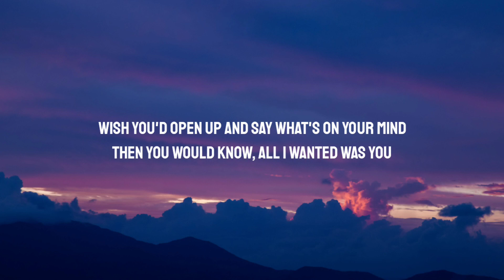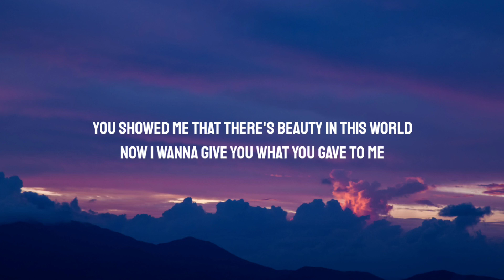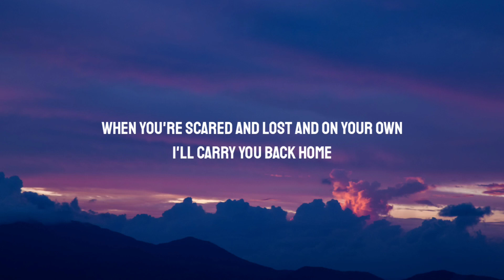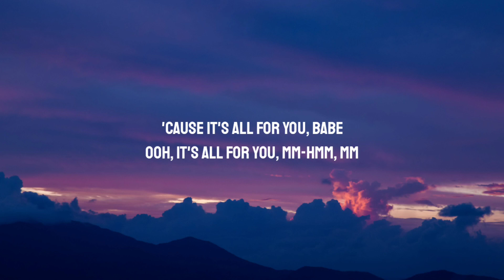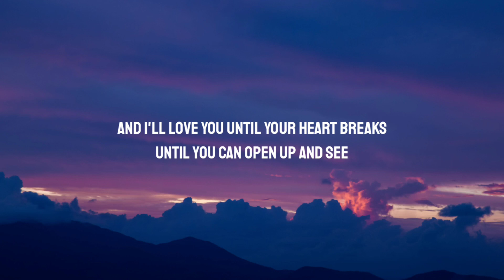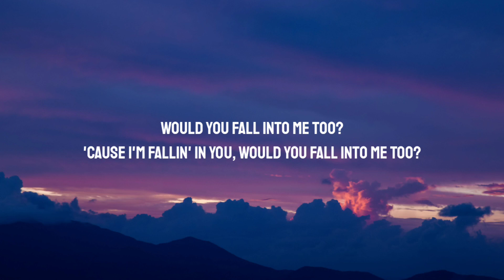Dean Lewis - All For You (Lyrics)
Lyrics:

[Verse 1]
Wakin' up, there's a storm outside
We're layin' here with nothin' to do
Wish you'd open up and say what's on your mind
Then you would know, all I wanted was you

[Pre-Chorus]
If you could only see you through my eyes
You'd see you're
Worthy of the light you bring
That blocks out the darkness
And if you're really needin'
Some space to find who you are
You can take it

[Chorus]
And I'll love you until your heart breaks
Until you can open up and see
That I want you with all your mistakes
My girl, I'm fallin' in you
Would you fall into me too?

[Verse 2]
I never thought that much of who I was
Till you came around and made me believe
You showed me that there's beauty in this world
Now I wanna give you what you gave to me

[Pre-Chorus]
You'd see you're
Some space to find who are

[Bridge]
And the hardest places you have to go, you don't have to be alone
When you're scared and lost and on your own, I'll carry you back home
Oh-oh, oh, 'cause it's all for you, babe
Ooh, it's all for you
'Cause it's all for you, babe
Mm-hmm, mm

[Chorus]
'Cause I'm fallin' in you